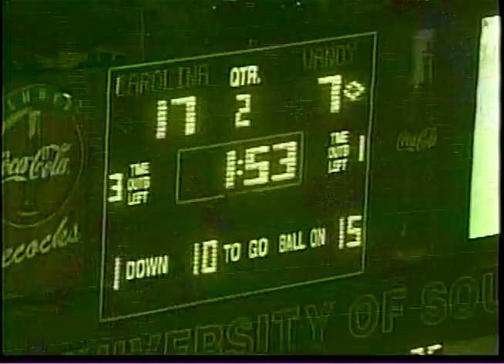Greg Zolman - Vandy Football 2001